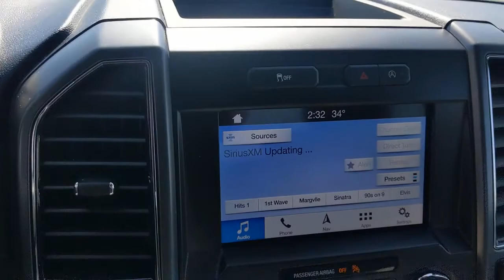2018 Ford F-150 Bourbonnais, Frankfort, Matteson, Manteno, Manhattan, IL 31866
Plum Used 2018 Ford F-150 available in Bourbonnais, Illinois at Terry's Ford. Servicing the Frankfort, Matteson, Manteno, Manhattan, IL area.

Terry's Ford
363 N Harlem Ave

KBB.com 10 Most Awarded Brands. Only 10,398 Miles! This Ford F-150 boasts a Regular Unleaded 2.7 L EcoBoost engine powering this Automatic transmission. Variable Intermittent Wipers, Urethane Gear Shifter Material, Transmission w/SelectShift Sequential Shift Control.*This Ford F-150 Comes Equipped with These Options *Towing Equipment -inc: Trailer Sway Control, Tire Specific Low Tire Pressure Warning, Tailgate Rear Cargo Access, Steel Spare Wheel, Single Stainless Steel Exhaust, Side Impact Beams, Securilock Anti-Theft Ignition (pats) Engine Immobilizer, Safety Canopy System Curtain 1st And 2nd Row Airbags, Reverse Opening Rear Doors, Regular Box Style.* This Ford F-150 is a Superstar! *KBB.com 10 Most Awarded Brands, KBB.com Brand Image Awards.* Visit Us Today *Come in for a quick visit at Terrys Ford, 363 S Harlem Ave, Peotone, IL 60468 to claim your Ford F-150!